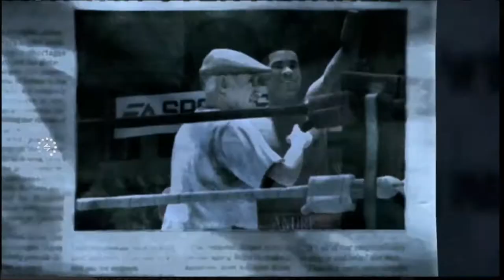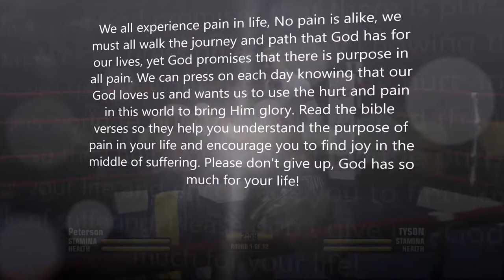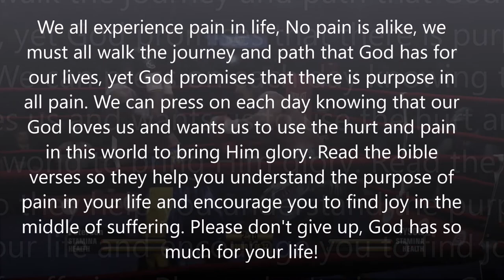The Ugly Truth Chapter 1: The Pain Of Loss